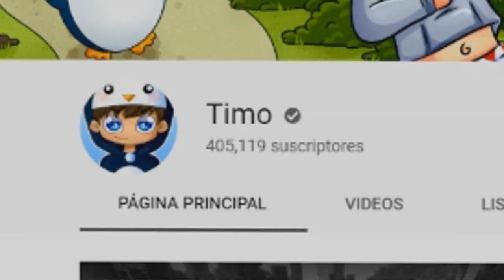¡LA RULETA DE LAS ESPADAS en MINECRAFT! 🎯🚗 ESPADA NOOB vs ESPADA PRO (Minecraft con MODS)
► ¡IMPORTANTE!

★ ¡Canales AMIGOS!